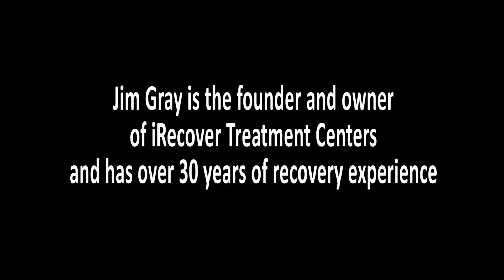Coffee with Jim: Covid precautions and protocols at iRecover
In this video we talk to Jim about the Covid precautions and protocols at iRecover